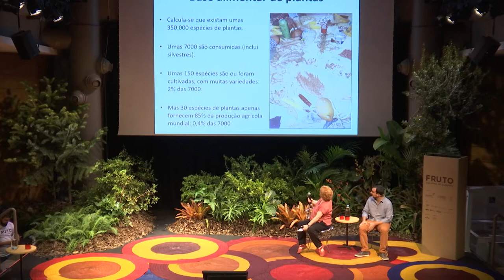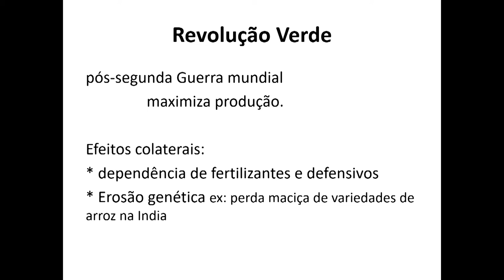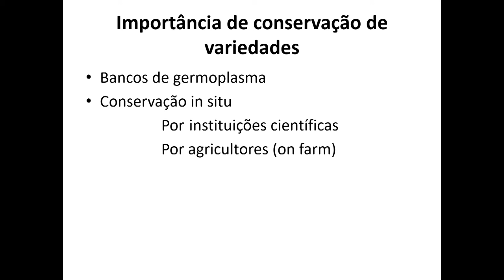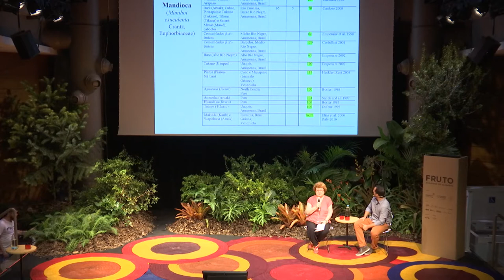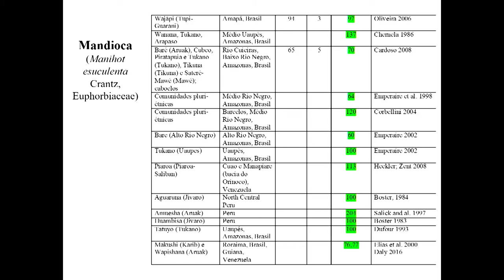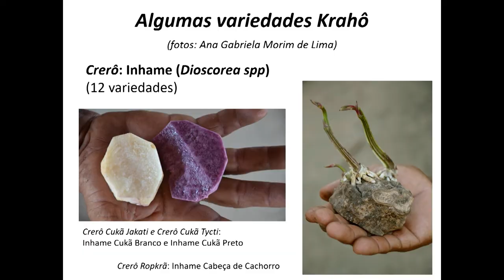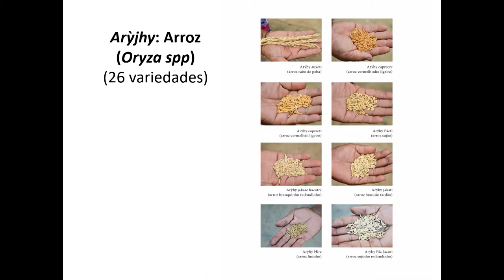OS GUARDIÕES - Manuela Carneiro da Cunha | FRUTO 2018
▲Manuela Carneiro da Cunha, MBA e especialista em alimentos e inovação, foi ministro da Agricultura do Peru de 2011 a 2012. Em sua trajetória, entre outras ações, foi líder do projeto “Cadeias Agroalimentares Gastronômicas Inclusivas”, da Sociedade Peruana de Gastronomia (APEGA), de 2013 a 2017, e promoveu um movimento no país que criou articulação entre toda a cadeia produtiva do alimento e projetou a gastronomia peruana mundialmente. Ginocchio é membro do conselho de diretores da APEGA e co-autor do documento “México, segurança alimentar em tempos de globalização” (Programa de Alta Dirección para Empresas de la Cadena Agroalimentaria – ADEA, IPADE).

Os Guardiões
A importância dos povos indígenas na preservação da agrobiodiversidade.

Transmissão: Msolution